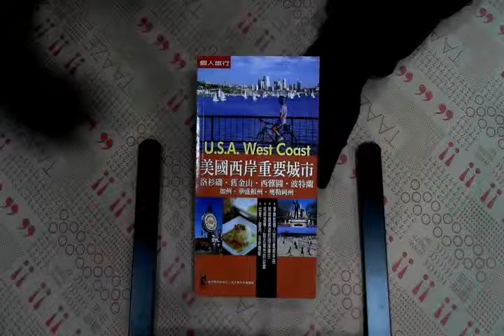TAAZE｜美國西岸重要城市 二手書書況 9789866952494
TAAZE｜讀冊生活網路書店「美國西岸重要城市」，找二手書請至